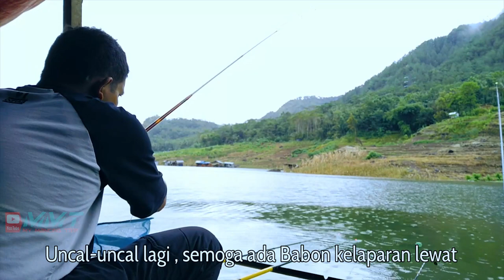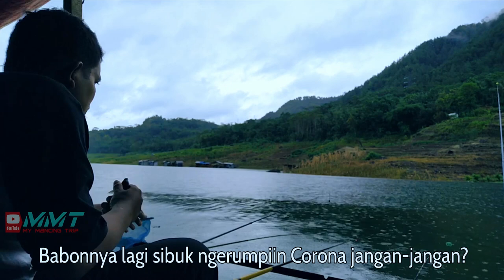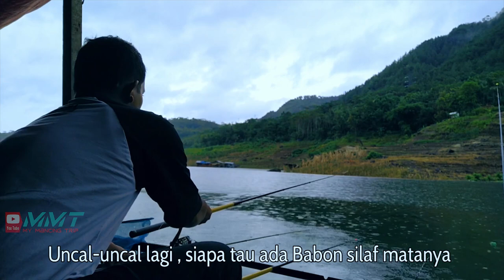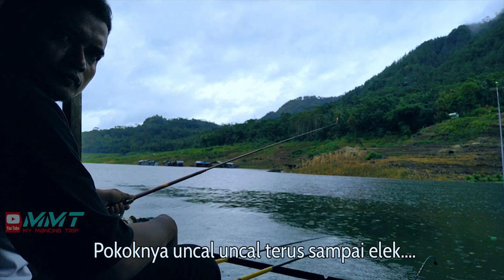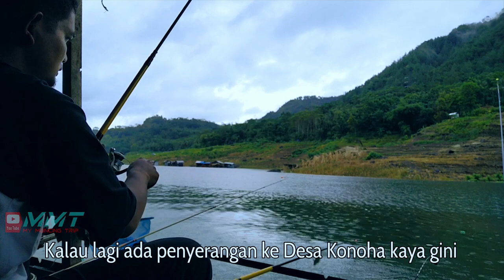Mancing Menggunakan Joran Entul Di Waduk Wadaslintang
Mancing Menggunakan Joran Entul Di Waduk Wadaslintang, adalah salah satu teknik yang di gunakan untuk mancing di waduk wadaslintang.
Joran tegek di modifikasi ujungnya dengan menggunakan entul, sebagai penanda bahwa umpan di makan ikan. Pada saat ikan makan, maka entuk akan mlenyok atau tertarik ke bawah sehingga si pemancing harus segera melakukan gerakan untuk menarik joran pancing.
Entul tersebut terbuat dari bahan besi baja yang sangat elastis.
Namun demikian pemancing harus selalu waspada mengawasi entul mlenyot agar tidak terlambat saat menarik joran.

Seperti apa sensasi entuk mlenyot mancing menggunakan joran entul di waduk wadaslintang, simak videonya sampai habis.

Tackle :
Joran        : Orca Classic & Kamikaze Vergatus (Custom Entul)
Rell            :  50rb-an
Mata Kail : Daichi No.7
Senar        : 0,2 mm merk abal2

Terima Kasih.